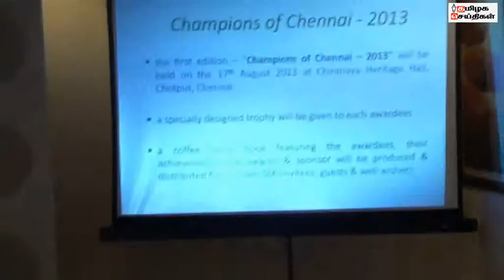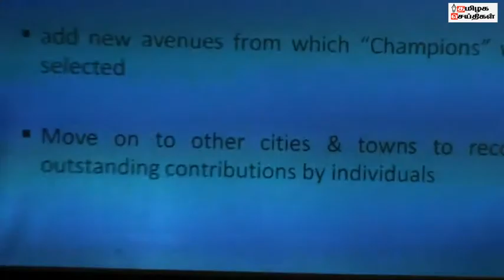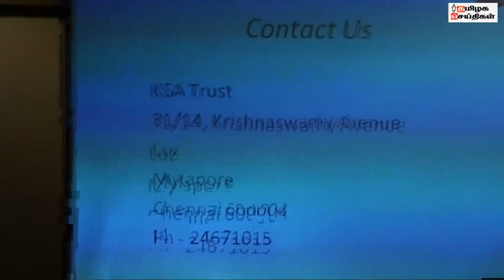champions of chennai new)